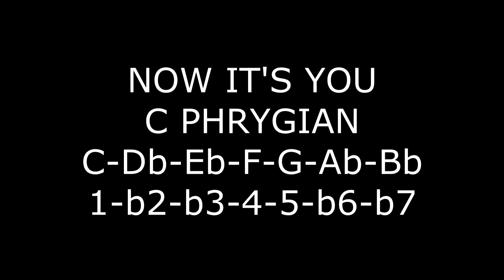C PHRYGIAN IMPROVISATION & FREE BACKING TRACK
A short guitar improvisation over a C PHRYGIAN VAMP, after you can practice over the backing track.
C Phrygian Mode Groove Jam Track

Here is the third video of a long serie about musical modes.
I have always been passionate about music and a few weeks ago I had fun to identify all musical modes and scales used in the world.
There are about a hundred.
I had fun doing backing track with modals vamp to practice all this material.
I did everything in C to really hear the difference between each.
A friend advised me to make videos to share the results of my research with others it might interest.

C PHRYGIAN:
The " SPANISH SOUND".

                                    C-Db-Eb-F-G-Ab-Bb
- Root
- diminued second
- minor third
- fourth
- fifth
- minor sixt
- seventh ( in france we say "the minor seventh" )

You can use this mode over  a Cm7,Cm b6,Cm b9 chords,
a C PHRYGIAN vamp.

In my improvisation i try to play in a " modal approach ".
I use chromatisms and embroidery etc...

It is interesting to know that the PHRYGIAN was an Indo-European language spoken by the Phrygians in Asia Minor in classical antiquity (from the eighth to the fifth century before our era about).

Phrygian seems to have been close to the Greek. The similarity of some Phrygian words with Greek words were noted by Plato in the Cratylus.

I hope you'll enjoy this video and you'll have fun practicing with. :-)

THE BACKING TRACK:
I play all instruments on the backing track.
I tried to create a backing track with a bass riff and triads  to really bring out the color of the mode.
I hope that this exercise will help you to better hear the PHRYGIAN mode.

I think it is very difficult to describe a color with words:
For example, try to describe the color red with words ...
very difficult ... it's better to show ...

It is the same thing with the musical modes

GEAR:
- gibson howard roberts 1964 custom
- fender deluxe reverb amp modified
- electro harmonix holy grail nano